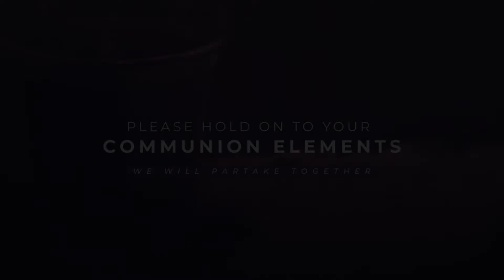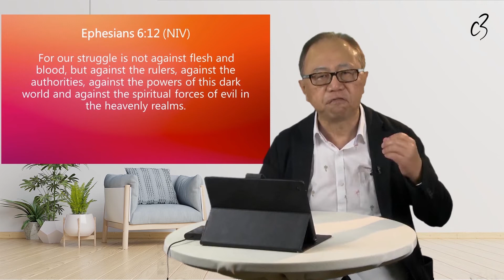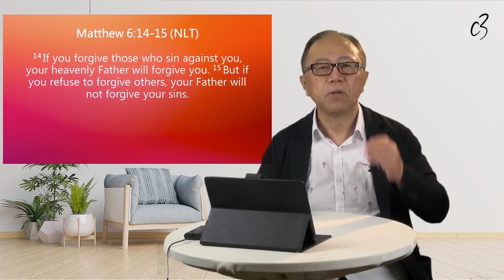Building Church Unity Through The Power of Prayer by Lawrence Koo (19 July 2020)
"Show me your ways, Lord, teach me your paths. Guide me in your truth and teach me, for you are God my Savior, and my hope is in you all day long."

Be blessed by this powerful message from Ps Lawrence Koo, New Horizon Church, Singapore.